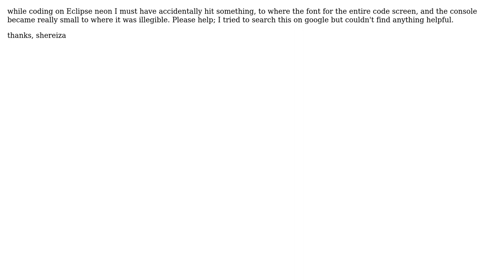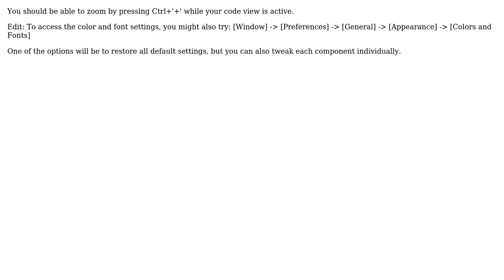zooming back in on Eclipse neon (2 Solutions!!)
zooming back in on Eclipse neon

With thanks & praise to God, and with thanks to the many people who have made this project possible! | Content (except music & images) licensed under CC BY-SA | Music | Images & others | With thanks to user Shereiza user FigletNewton user Aleksandar Stanojevic Dante and the Stack Exchange Network Trademarks are property of their respective owners. You are responsible for your own actions.